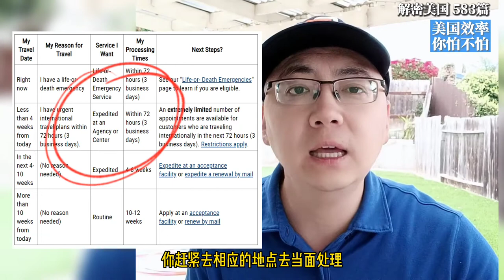583 美国效率，就说你怕不怕吧